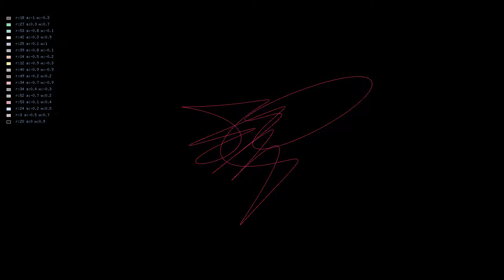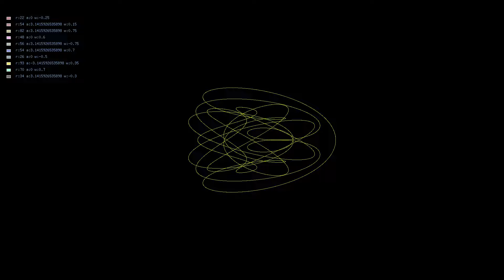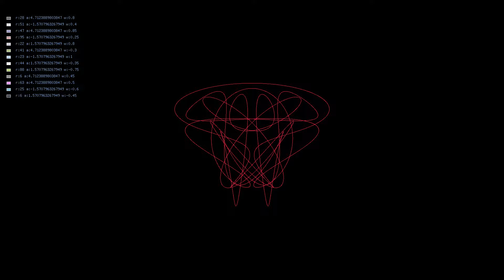A way of looking at orbits: Epicycles, with colours #2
The  colour is computed based on the weighted sum of the components of each orbit.